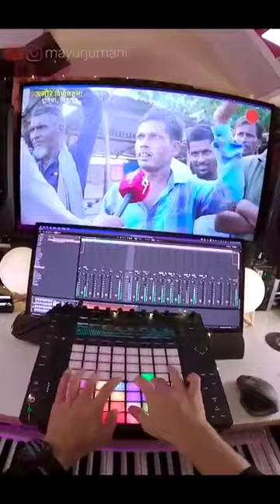khali Chori patata hai#shorts#viral#funny#comedy#shortsvedio